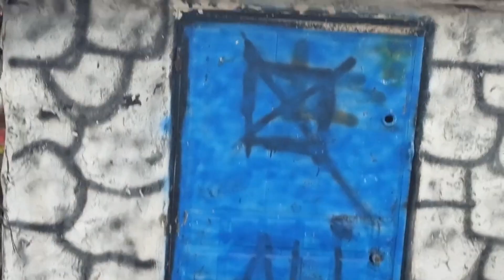KAÇAKÇI TAYFASI İŞ BAŞINDA 3 EFSANE KAÇAK BİRDEN BEKLANMEDİK PERFORMANS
ve yorumlarla destek verirseniz mutlu oluruz.
Merhaba sevgili güvercin  sever dostlarım,
hafta içi bizim kaçakçı tayfası kaçak peşine düşmüşler ve güzel kaçaklar yakalıyorlar

Kanalımızda ağırlıklı olarak güvercin yakalama veya yaklayamama videoları var. ara sıra faydalı bilgiler  verdiğimiz de oluyor, güvercin hakkında herşey olmasada güvercin ve kuşçuluk adına kaçakçılık adına birşeyler yapmaya çalışıyoruz.

Ben güvercinlerden az anladığım halde sizlerin arasında yer bulduğum için çok mutluyum. Videolarımı beğenir ve yorumlarınızla destek olursanız sevinirim.
   Sevgi ve eğlenceyle kalın.

Bursa güvercin  İskenderun GüvercinŞıhşelli Güvercin Taklambaç Güvercin Baştakara Güvercin  Ankut Güvercin Posta Güvercini Bozlak Güvercin Akbaş Güvercin Kızıl Güvercin Şeş Güvercin Şekeri Güvercin  Limon Güvercin Ayna Kuyruk GüvercinŞarabi Güvercin Küllü Güvercin Dumanlı Güvercin Pal Güvercin Karabaş Güvercin Yaşmaklı Güvercin Elifli Güvercin Portakal Güvercin Aynalı Güvercin Boz Güvercin Kırktelli Güvercin Kahverengi Güvercin Keşpir Güvercin Sabuni Güvercin Oynak Güvercin Oyunlu Güvercin Saya Güvercin bango güvercin miro güvercin bursa güvercini Mardin güvercini kaçak yakalama güvercin tuzağı güvercin yakalama güvercin kaçırma güvercin kümesi kuşçuluk kümes hayvanları bıldırcın keklik güvercin avı saka kanarya ötüşü kuşçuluk kümes yapımı kuş pazarı güvercin sesi kuş sesi kuşu öldüren adam papağan baghdad pigeon bird trap dove pigeon pigeon videos coop mail pigeon حمامة الفيديو فخ الحمام ذبابة الحمام پرواز کبوتر ویدیو کبوتر گرفتن کبوتر شکار کبوتر कबूतर शिकार कबूतर वीडियो kabootar veediyo голубиное видео набор голубей kabootar
Vogel Auktion,Taubenvideo,فیلم کبوتر,vidéo de pigeon,голубиное видео,कबूतर वीडियो,鸽子视频,סרטון יונה,video merpati,حمامة فيديو,

uncay tüntaş
utku kaçak peşinde
atmaca guvercin yakalama
güvercin
atmaca
ininal kart
kumbara açma
güvercin ve kuşçuluk
güvercin yakalama
kaçak güvercin yakalama
birol karalı
güvercin videoları
muhabbet kuşu yakalama
tuncay tuntaş
ininal kart para yükleme
atmaca güvercini yakalarken
atmaca güvercin alırken
güvercin kümesi yapımı
güvercin sesi
ininal
güvercin tuzağı
papara
guvercin
kaçak güvercin
kumbara patlatma
ege ile güvercin zamanı
kaçak yakalama
dönek güvercin
atm parçalama
baska güvercin
güvercin nasıl yakalanır
güvercinler

posta güvercini
bango güvercin
atmaca sesi
ininal para hilesi
kuş yakalama
muhabbet kuşu yakaladım
tuncay tuntas
papara black kart
atmaca saldırısı
kaçak muhabbet kuşu
güvercin ve kuşçuluk kanalı
ininal kart nasıl kullanılır
tosla kart
para makinesi

kuşlar
atmaca kuşu
atm